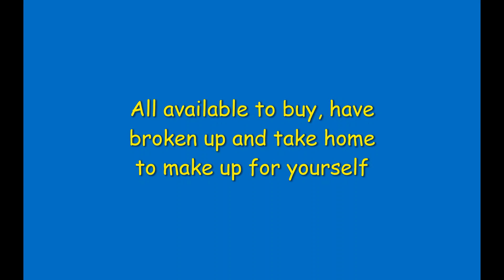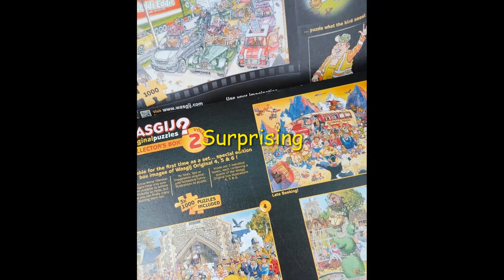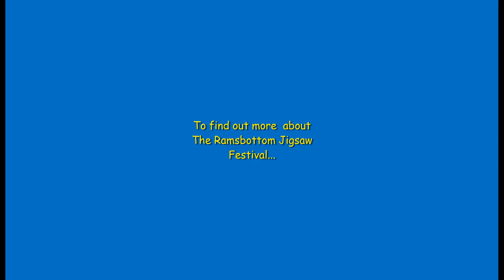Ramsbottom Jigsaw Festival 2022 Sneak Peek 2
The 2022 Ramsbottom Jigsaw Festival runs 7 till 10 September at St Paul's Church, Ramsbottom, Lancashire, UK BL0 0LL. Once again, the festival will feature a patchwork of hundreds of assembled jigsaw puzzles, all available to buy, have broken up and re-boxed and for you to take away to make up for yourself. There is also a wonderful cafe serving lots of home baked goodies.

The festival is open 10 till 5 each day with a late night 6.30 till 8.30 on Thursday 8 September. Every year, hundreds of visitors come to the lovely Victorian town to snap up puzzles  or just to enjoy the spectacle. Admission is £2 for an adult (accompanied child u16 free) and you can use your programme to revisit for free as many times as you like over the 4 days.

This is our second Sneak Peek at just a few of the puzzles you can hope to see. Hope you enjoy it but best of all, come along to the festival and see so many more.